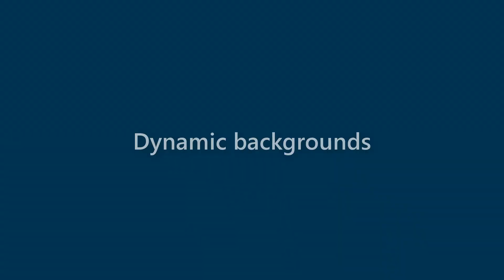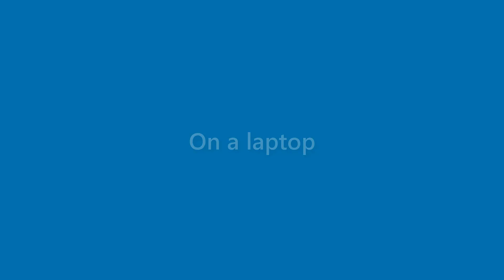Matteo Bartlett - appearance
Name Look - Matteo Bartlett - appearance. In this video we present "Matteo Bartlett" name look and feel in various scenarios.
This video will cover:
How does "Matteo Bartlett" look as a personal letterhead?
How does "Matteo Bartlett" look on a business card?
How does "Matteo Bartlett" look on a computer/laptop screen?
How does "Matteo Bartlett" look with different background colors?
How does "Matteo Bartlett" look with various fonts?